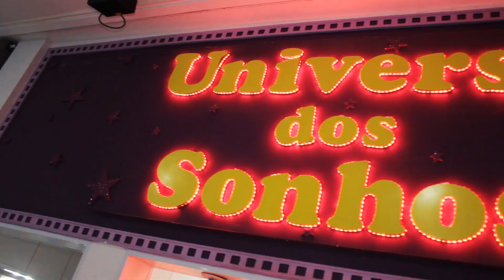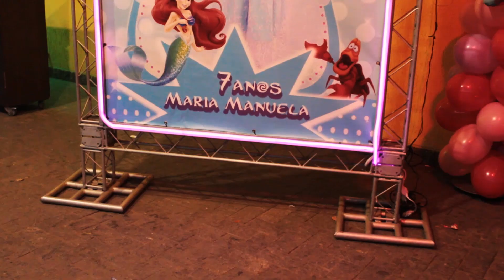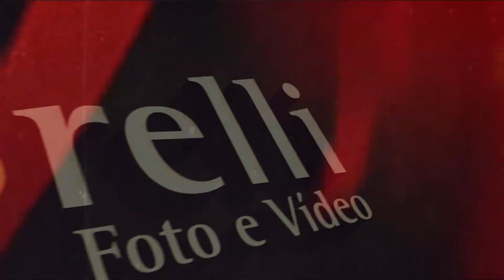Universo dos Sonhos maria manuela 7